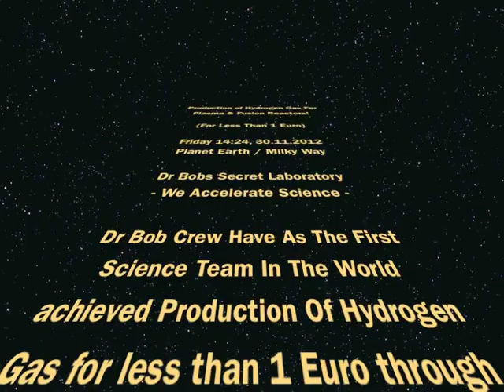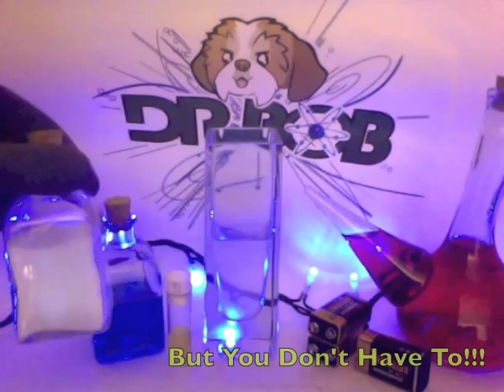Hydrogen Gas For Less Than 1 Euro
When running a current under water between two electrodes, hydrogen gas atoms are separated from the oxygen and rises to the surface from the "anode". (the plus electrode)

This process we are demonstrating enables anyone to create rocket fuel or fuel for a fusion reactor for less than one euro at home.

For this process to happen you need to Ionize the water before running the electric current.
Dr Bob Crew simplified the process through using our own urine.
(Urine is a Ionized solution)

Dr Bob Crew Beliefs that Information & Technology can solve all problems.
We are working in our secret laboratory towards an social & technological revolution.

We have decided that the biggest problem we face as dogs and humans is the energy crisis. 40% av the Fortune 500 organizations are energy companies. (FOR A GOOD REASON)

Free & clean energy would provide the whole worlds population clean water, cheaper food, heat & cooling, fuel for transportation, electricity etc

Another benefit of sustainable green & cheap energy would be taking away the unevenly distribution (and cause of many wars) of planets earths resources.

This is only a taste of what will come.

Peace /